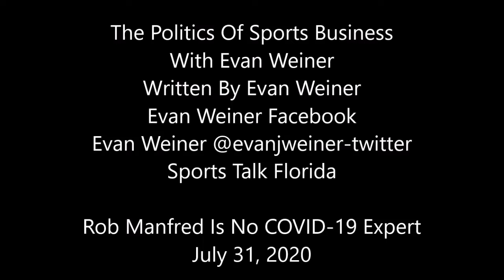Rob Manfred Is No COVID-19 Expert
MLB needs to figure out how to be a responsible business.